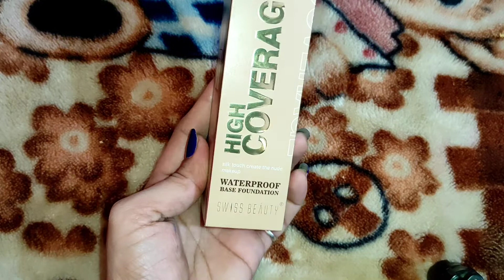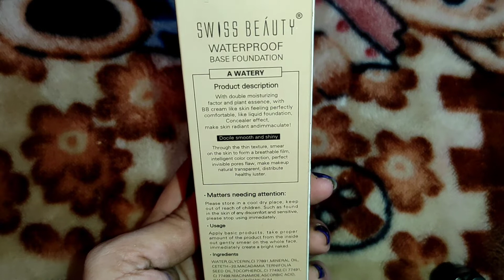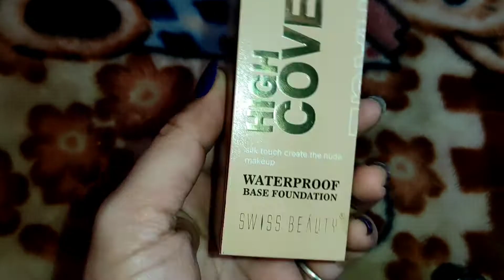Swiss Beauty High coverage Water base foundation Review & demo || Honest Review || Deeksha Chauhan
Hiiii...guys..
        Today I am sharing with you swiss beauty water base high coverage foundation review and demo..

 SWISS BEAUTY SB-05 Foundation on Flipkart

My other video playlist links 👇🏻👇🏻

💞💞💞💞? listing=PL6Gr1DEeiVaft8iq15iqXDgeawknRaEDv